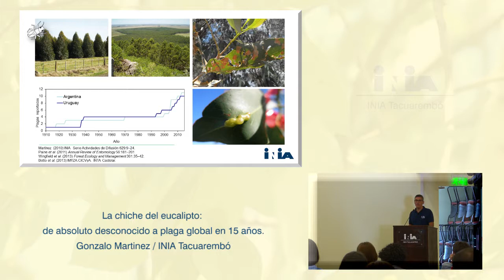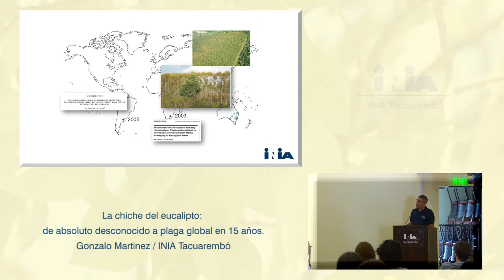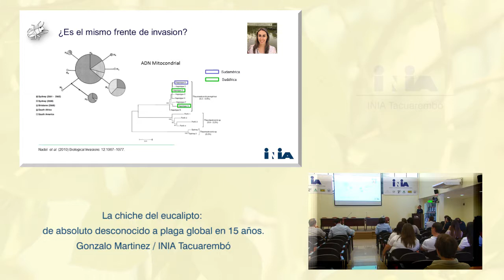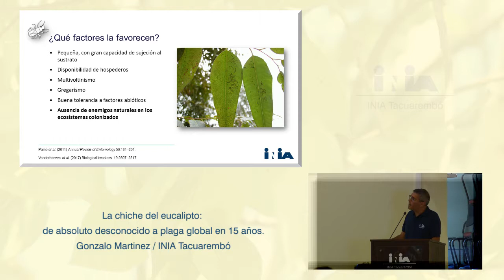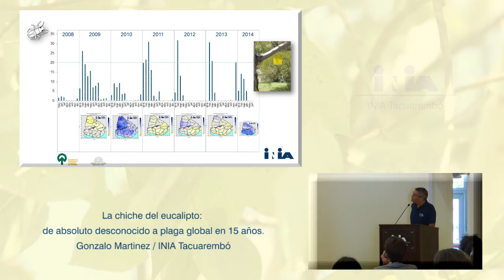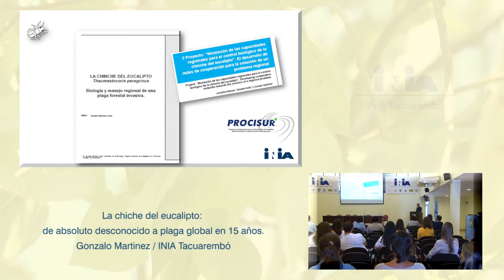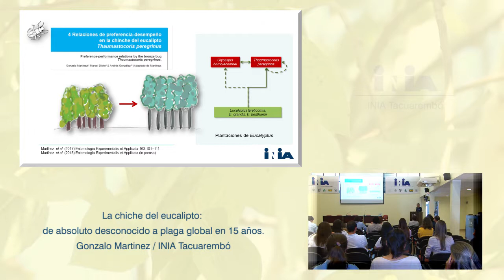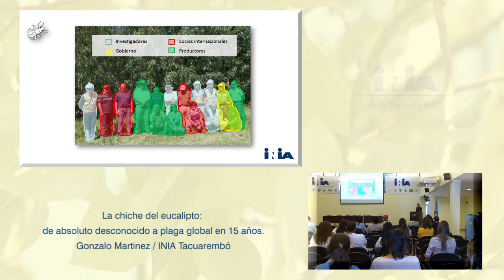Jornada Técnica ¨La Chinche del Eucalipto¨ - Gonzalo Martínez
El pasado 9 de noviembre de 2017 se realizó en INIA Tacuarembó la Jornada Técnica ¨Presentación de resultados: La chinche del eucalipto¨ dentro de este marco realizó la presentación de antecedentes Gonzalo Martinez.